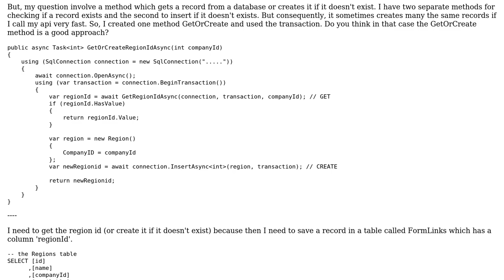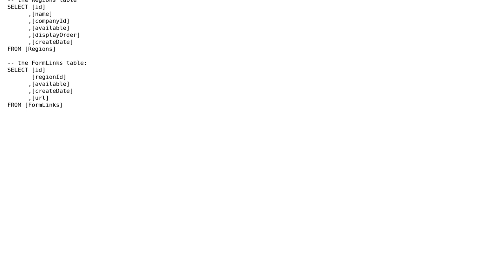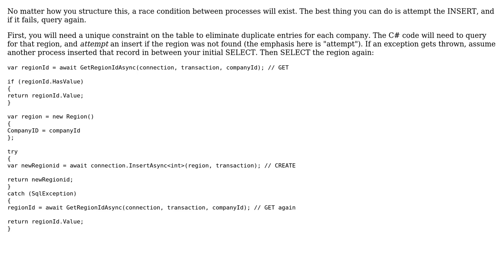GetOrCreate method for a database operation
With thanks & praise to God, and with thanks to the many people who have made this project possible! | Content (except music & images) licensed under CC BY-SA | Music | Images & others | With thanks to user Robert Harvey user MrChudz user Greg Burghardt and the Stack Exchange Network Trademarks are property of their respective owners. You are responsible for your own actions.